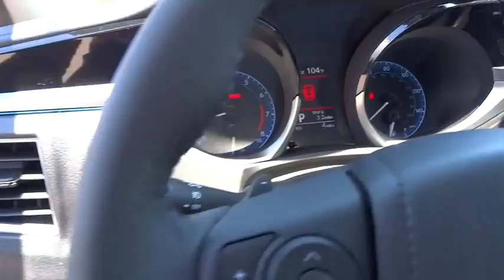2016 TOYOTA COROLLA Northern California, Redding, Sacramento, Red Bluff, Chico, CA GP531120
2016 TOYOTA COROLLA
2016 TOYOTA COROLLA S PLUS - Stock#: GP531120 - VIN#: 5YFBURHE9GP531120

250 E. Cypress Ave.

S Plus trim. Alloy Wheels, iPod/MP3 Input, Bluetooth, Back-Up Camera. Warranty 5 yrs/60k Miles - Drivetrain Warranty; CLICK NOW!br /br /KEY FEATURES INCLUDEbr /Back-Up Camera, iPod/MP3 Input, Bluetooth. Rear Spoiler, MP3 Player, Aluminum Wheels, Remote Trunk Release, Keyless Entry, Steering Wheel Controls, Child Safety Locks. br /br /EXPERTS REPORTbr /Copious rear legroom; impressive fuel economy; user-friendly controls; generous standard equipment; pleasant ride. -Edmunds.com. br /br /WHO WE AREbr /Our commitment to treating you in a neighborly fashion extends from our inventories and auto repair service to our no-frills, easy-to-comprehend auto financing. This comes not only in the form of car loans and leasing service for drivers from Redding, Chico, Red Bluff and Shasta Lake, but a tenacious spirit dedicated to getting the flexible terms you deserve. Please feel free to explore our entire site and see all of the products, services, and pre-buy car research we have to offer. br /br /Please confirm the accuracy of the included equipment by calling us prior to purchase. br /